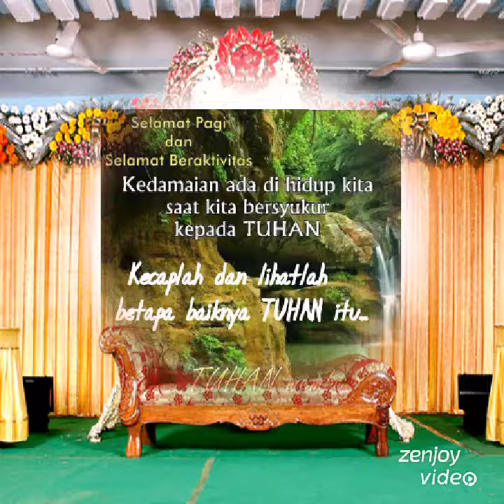Happy good Friday